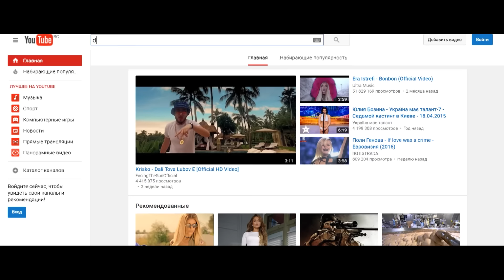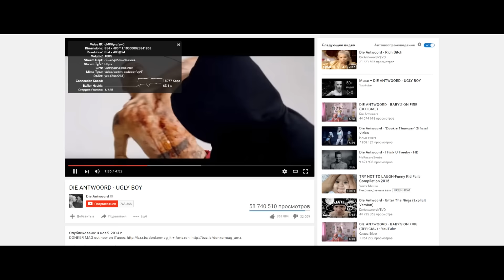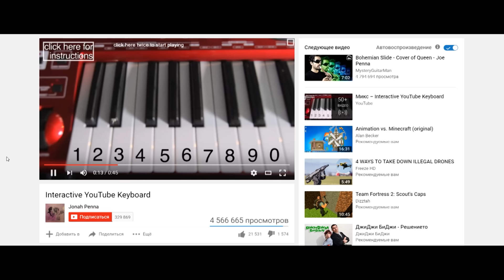Я̧̪̱̒̏̔̎̈́ͧ В̨̜̊͂̍́̾̈́̍З̨̩̼̱̰͊ͫ̈̈ͨ̍ͅЛ̸͒͐О͒̈́ͮͤМ͙̮͌̈͛̄͘А̢͖̟̾̚ͅЛ̪͖̘͎ͨ̿͛͂̈͜Y̖̦̩͎̩͘o̴̙̺̗̲̦̯ͅu̪t̠͉ùb͞e̱͕͎̜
Сегодня я расскажу вам как я взламываю YouTube)
Секреты, пасхалки и приколы.